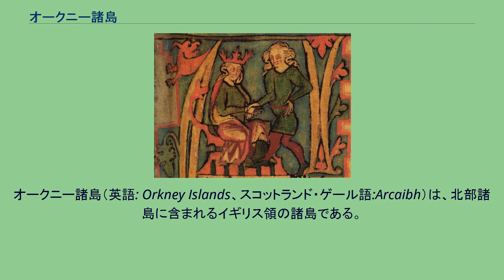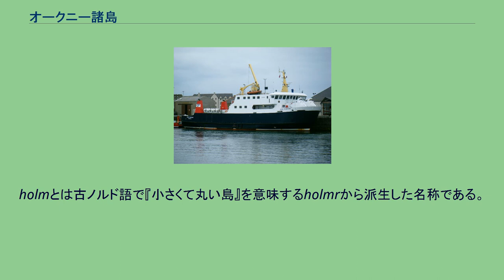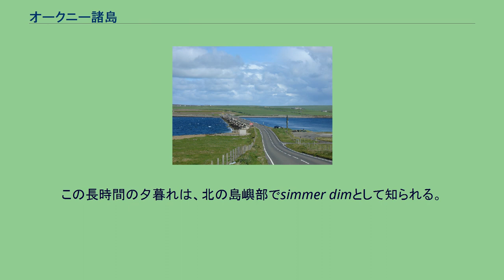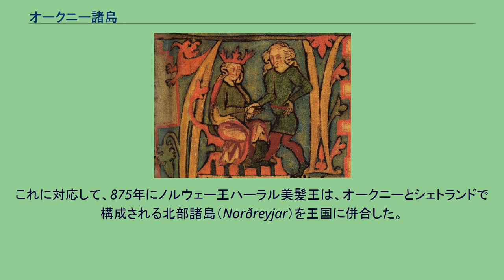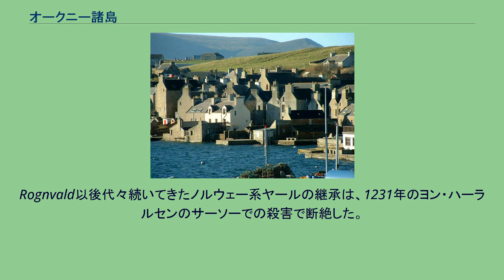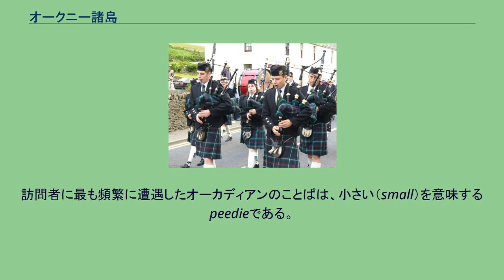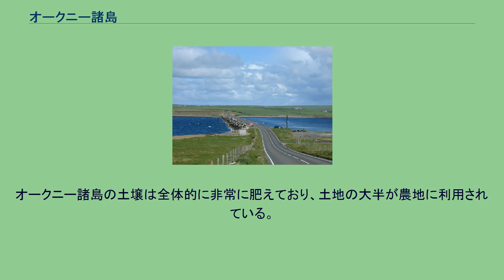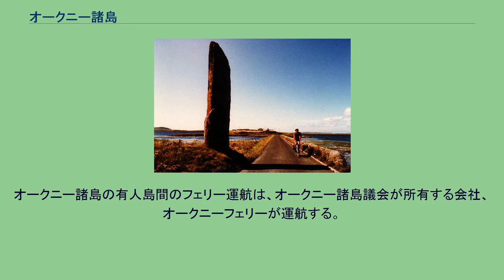オークニー諸島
スコットランドのカウンシル・エリア
イギリス・ノルウェー関係
オークニー諸島（英語: Orkney Islands、スコットランド・ゲール語:Arcaibh）は、北部諸島に含まれるイギリス領の諸島である。
グレートブリテン島の北東沖合い、北海と大西洋の境界に位置する。
2007年の人口は19,900人。
行政面ではスコットランドに属し、諸島全体でカウンシル・エリアを構成している。
行政府所在地はメインランド島のカークウォール。
気候は北緯59度と高緯度の割には温暖で、土壌が非常に肥沃である。
牧畜などの農業のほか、北海油田の石油産業、風力産業、海洋資源産業がある。
地元民はオーカディアン（Orcadian、オークニー諸島人）と自称し、豊かな民俗風習と方言を持つ。
かつては、諸島中央部のスカパ・フローはイギリス海軍の艦隊泊地であり、第一次世界大戦、第二次世界大戦中は主力であるグランドフリートや本国艦隊が所在した。
オークニー諸島の地勢図と、主要航路 オークニー諸島は約70個の島で構成されており、主な島はメインランド島のほか、サンデー島・ホイ島・ストロンゼー島・サウス・ロナルドセー島などがある。
ノース・アイルズ（north isles）とサウス・アイルズ（south isles）に二分され、地質上は主に旧赤色砂岩から構成されている。
スコットランド本土（グレートブリテン島）とオークニー諸島との間を隔てる海峡はペントランド・ファース（ペントランド海峡）と呼ばれ、サウス・ロナルドセー島から本土のダンカンズビー岬の間、幅約10kmである。
オークニーの島々は、ホイ島の切り立った砂岩の丘、メインランド島、ラウゼー島西岸のごつごつした崖を除けば、全体的に起伏は少ない。
ほぼ全ての島にロッホ（Loch、湖）があるが、大河川はなく、わずかに高地を浸す小川があるばかりである。
海岸線は屈曲している。
島々間の海峡は現地語で、サウンズ（sounds）やファース（firth）と呼ばれている。
また、潮流は激しく、または地元民の一部が『止まり木』と呼ぶ流れは、頻繁に渦を引き起こして小島を速やかに取り巻く。
オークニーは、強風が吹きやすく、一部を除き、自生した樹木を欠いている。
オークニー諸島の地質図 オークニー諸島の表層地質は、大部分がデボン紀中期に形成された旧赤色砂岩である。
近接するスコットランド本土ケイスネス地方のように、この砂岩はモワーヌ累層群の変成岩の上位にある。
この変成岩は主に片麻岩と花崗岩で構成され、ストロムネスの町とインガネスの間および、グラムゼー島の一部で見られる。
デヴォン紀中期は、3つの累層群に分類される。
最も下位の部分はほぼエイフェリアン期にあたり、オーカディー湖、デヴォン紀にオークニーからスコットランド北部にかけてあった湖）に堆積した砂岩の一種である板状のフラッグストンである。
後にできたラウゼーフラッグストンは、ノース・アイルズとサウス・アイルズ、メインランド島東部の多くで見つかっている。
オールド・マン・オブ・ホイは、最重要なイデー累層群のフラッグストンからなり、場所によって800mの厚さがあり、傾斜したフラッグストンの上に不整合で被さる。
その成因について議論が続いている。
オークニー諸島におけるデヴォン紀およびそれより古い岩石は、一連の西南西から東北東ないし南北方向の断層により切り刻まれている。
その断層活動は、デヴォン紀における堆積の間も活発だったと考えられている 。
強い南北の方向の褶曲軸がイデー島とシャピンゼー島の間を横切っている。
デヴォン紀中期の玄武岩がホイ島西部、メインランド島東部とシャピンゼー島で見つかっている。
ホイ島の火山岩とその他2つの島の露頭の間の相関関係が建議されている。
しかし、化学的組成の違い以外、これはいまだ明らかになっていない。
ペルム紀後期のランプロファイア岩脈がオークニーのいたるところで見つかっている。
氷河擦痕と、北海の海底に由来するチョークおよび燧石などの迷子石の存在は、島の地形に及ぼした氷床の影響を示している。
氷礫土で構成されたモレーンも、広い地域を覆っている。
ハイイロアザラシの親子 オークニー諸島は野生動物の宝庫である。
特にハイイロアザラシ、ゼニガタアザラシ、パフィンやミツユビカモメ、ハジロウミバト、オオトウゾクカモメといった海鳥である。
クジラ、イルカ、ユーラシアカワウソ...